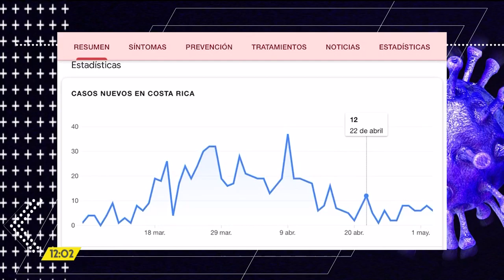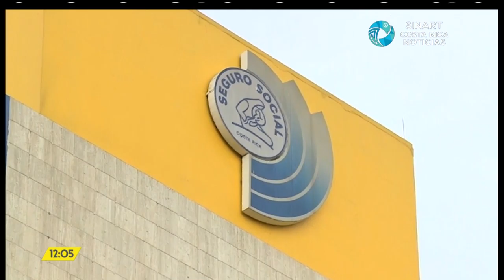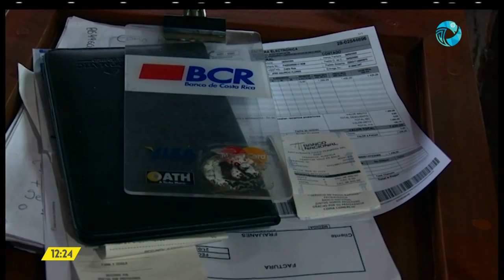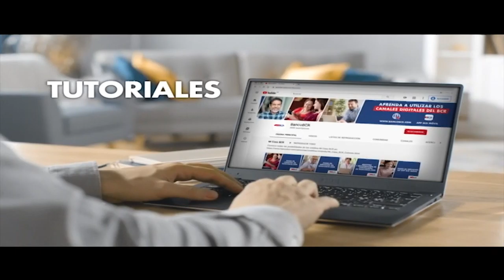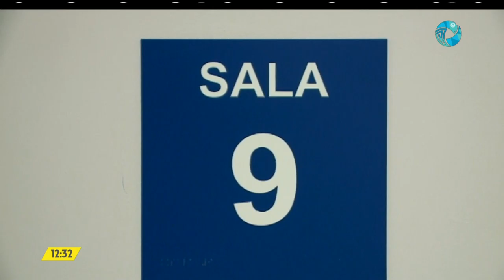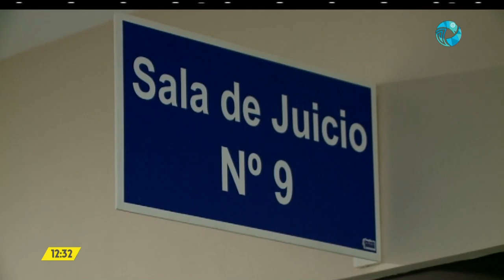Costa Rica Noticias - Edición Meridiana Martes 05 de mayo del 2020